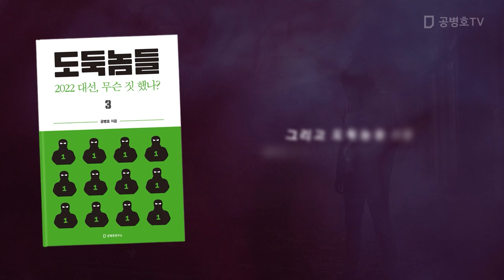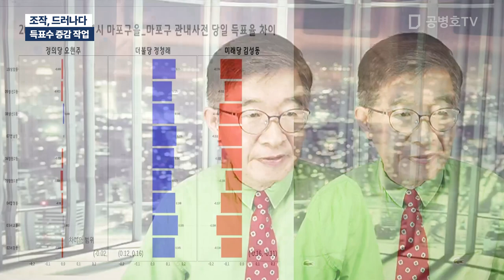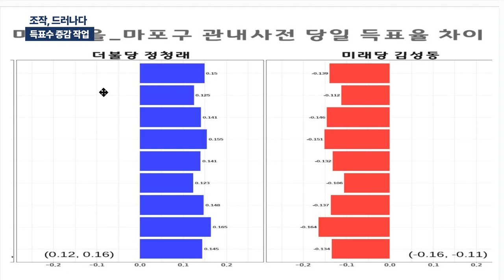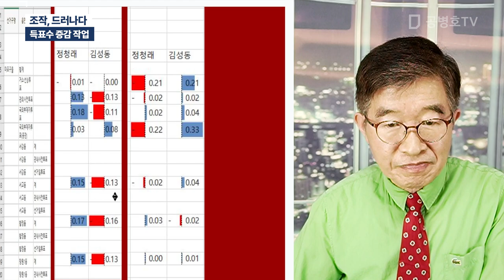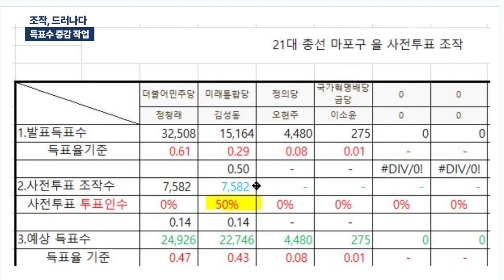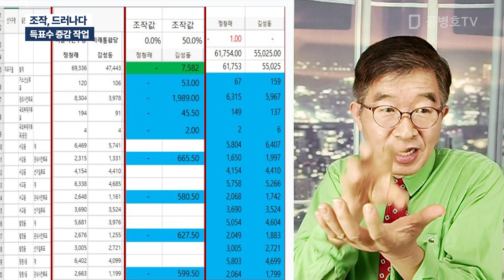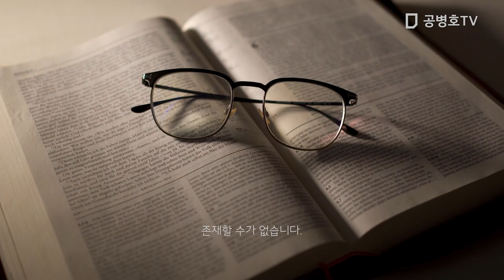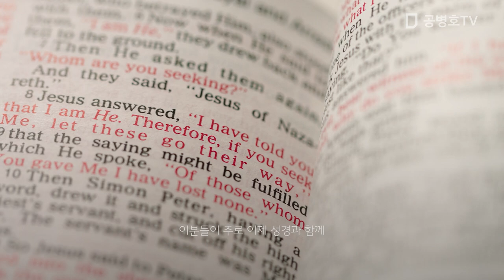조작, 드러나다 / 득표수 증감 작업 [공병호TV]